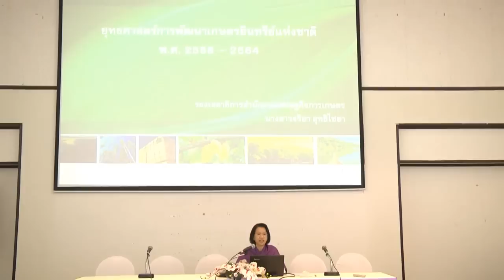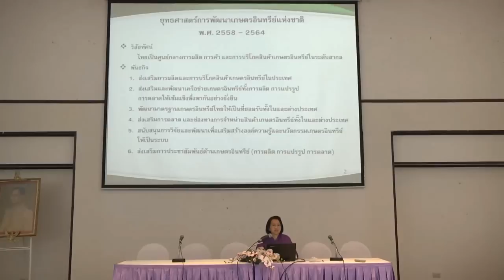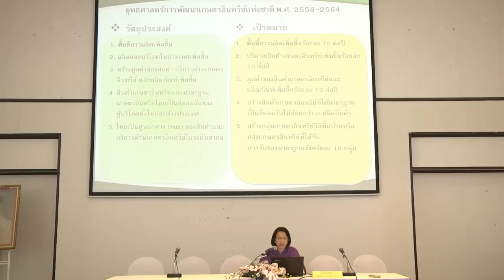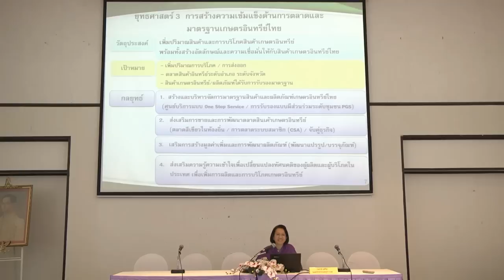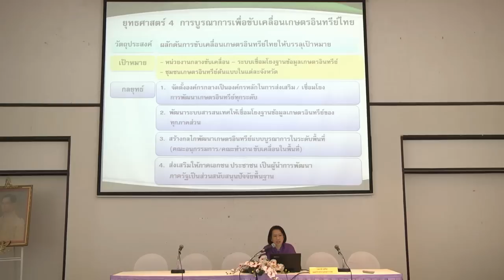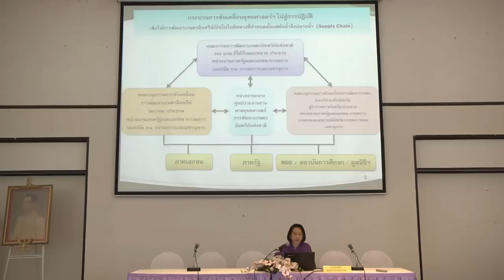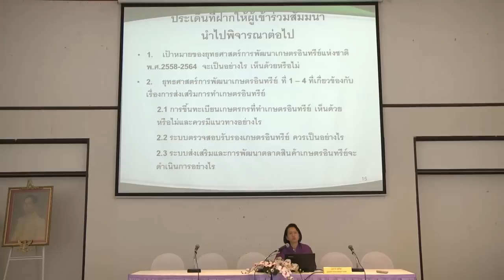นำเสนอ ร่างยุทธศาสตร์เกษตรอินทรีย์ พ.ศ. 2558 - 2564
โดย..นางสาวจริยา สุทธิไชยา รองเลขาธิการสำนักงานเศรษฐกิจการเกษตร

ในงานสัมมนาเชิงวิชาการ
"ความเป็นจริงเรื่องเกษตรอินทรีย์ มาตรฐานบังคับ และยุทธศาสตร์เกษตรอินทรีย์แห่งชาติ"
พฤหัสบดีที่ 7 พฤษภาคม 2558  เวลา 08.00 – 16.30 น.
ณ ห้องประชุม 904  อาคารวิทยบริการ  ศูนย์ประชุมมหาวิทยาลัยเกษตรศาสตร์ บางเขน